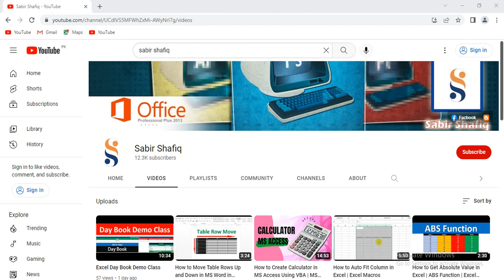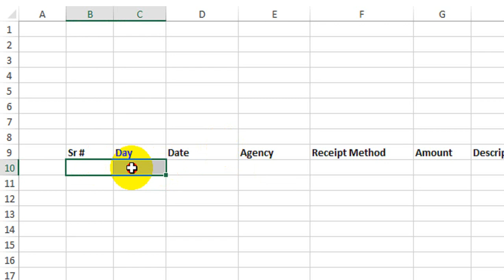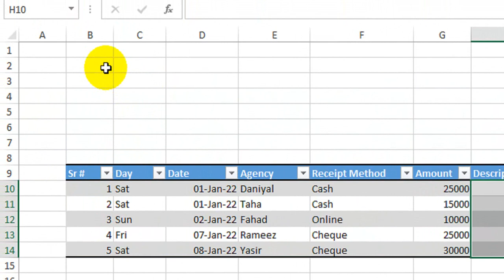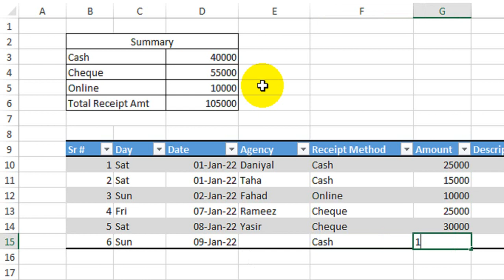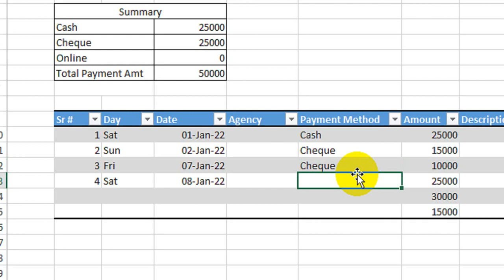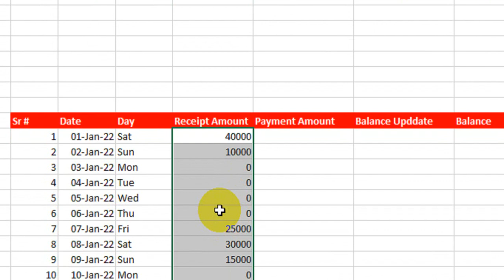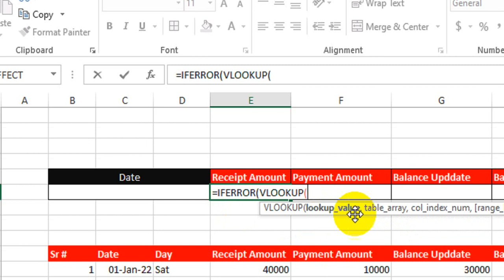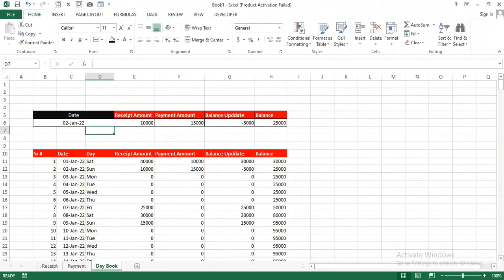How to Create Day Book in Excel Step By Step | Easy Method | Advanced Excel